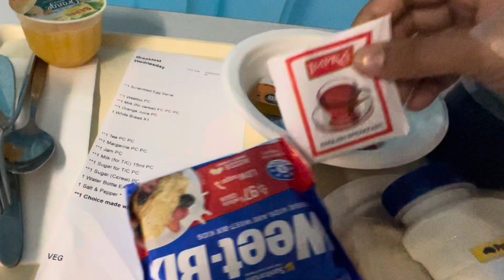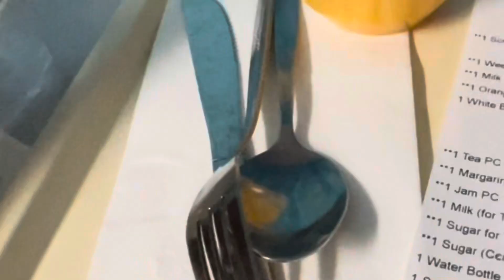What is served as breakfast in the hospital in Australia? Hospital Food